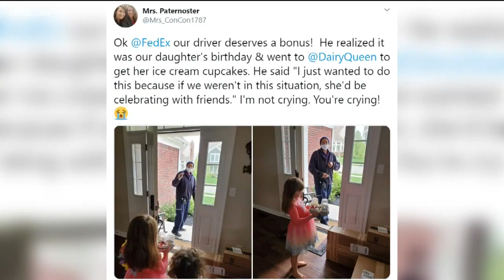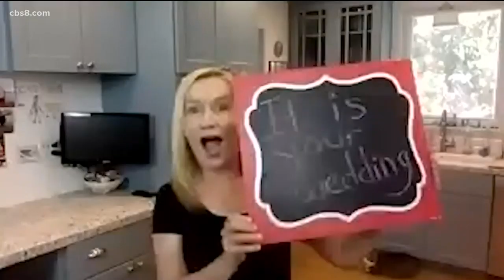The Uplift: FedEx driver goes above and beyond, the cast of The Office helped a couple tie the knot,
Start your day with a smile after watching these heartwarming stories.